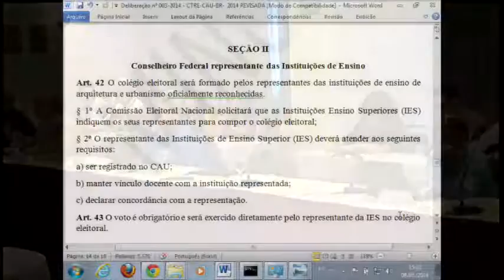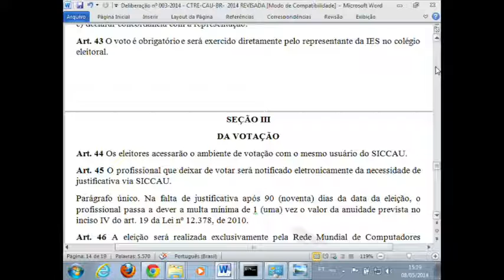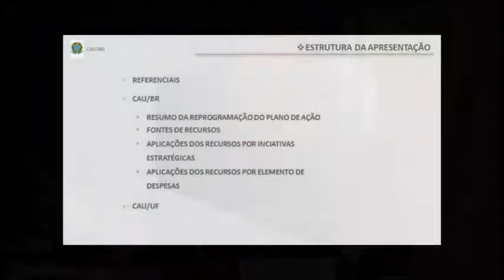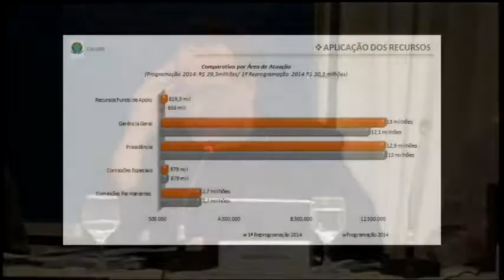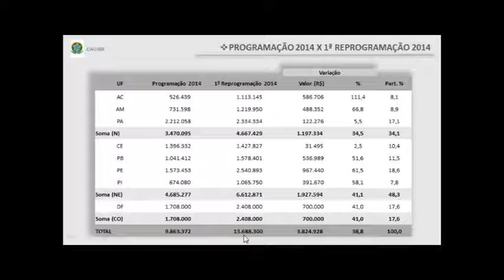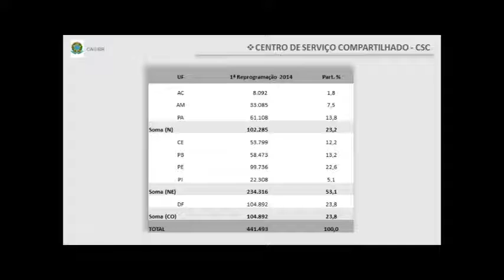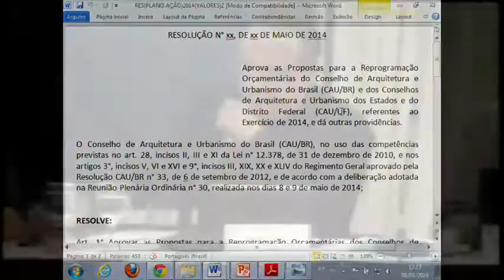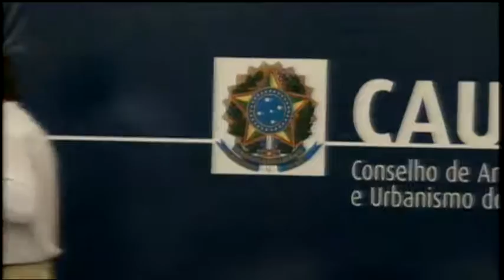30º Plenária do PGM - parte 2